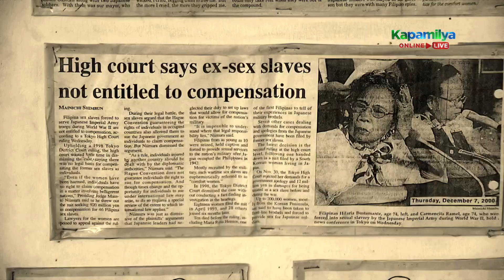Narcisa shares a song dedicated to all comfort women | Iba 'Yan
Narcisa Claveria shares a song dedicated to all comfort women.